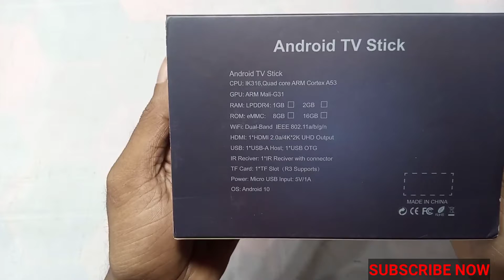Android TV Strick Unboxing And Review || How TO Convert Normal TV TO Smart TV || Android Box For TV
Such videos are not uploaded on this channel which cause damage to a company or a website or damage to an industry or damage to a businessman in the marketplace.
Moreover, watching the videos of my channel, the viewers can easily understand and solve the task quickly so that the viewers don't feel bored and frustrated in any way.

👌 Every Tutorial On My Channel is Made With Love And Hard Work, So Don't Forget to Leave a 💬Comment and 👍Like.